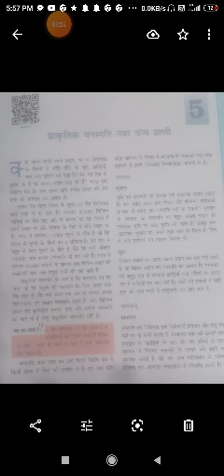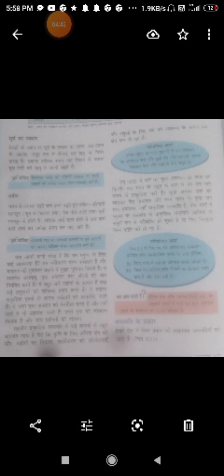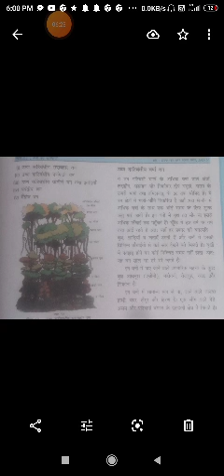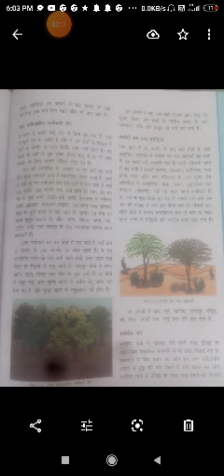9th SST Lesson - 5 part -1